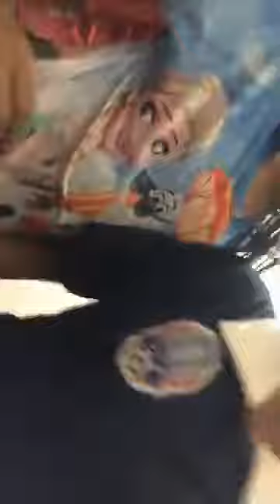Funy Video Khmer Kid Dancing 2017 Khmer Comedy /By Nhom NiTa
Funy Video Khmer Kid Dancing 2017 Khmer Comedy  CTN ComeDy /By Nhom NiTa
I hope that this video will be help you to smile up.